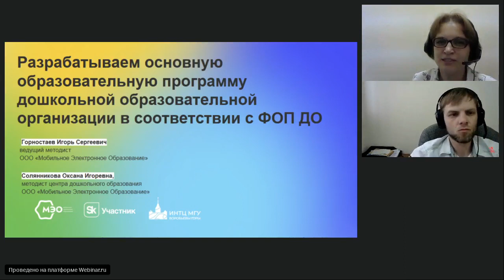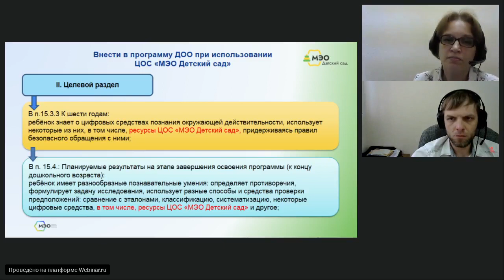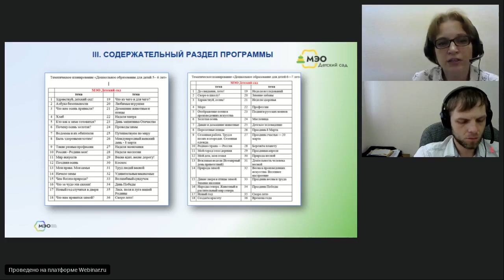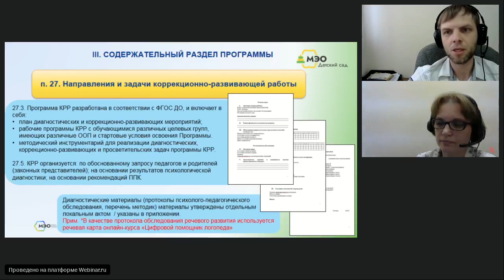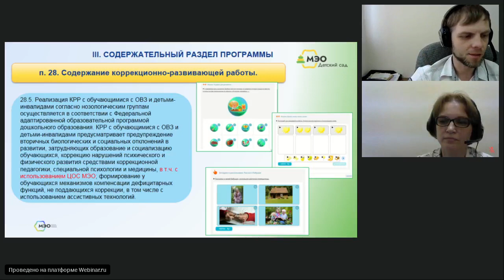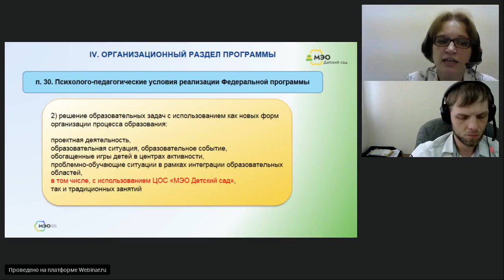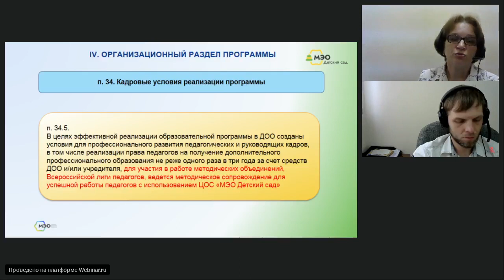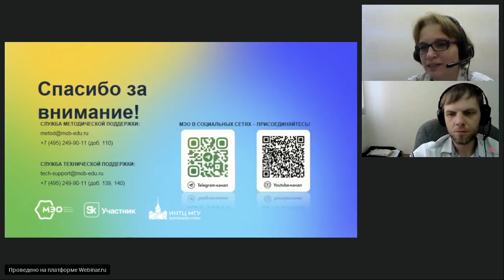Разрабатываем основную образовательную программу в соответствии с ФОП ДО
Дорогие слушатели! Скачать бесплатный сертификат можно по окончании мероприятия в личном кабинете

Не пропустите другие мероприятия МЭО! Анонсы всех активностей